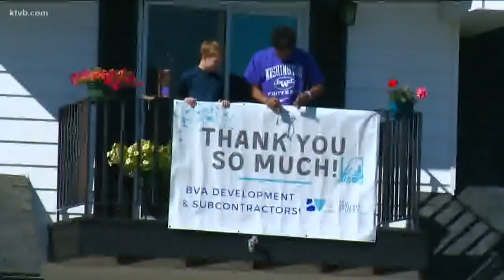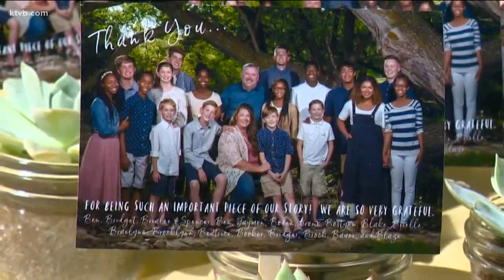7’s Hero: Treasure Valley businessman remodels a family's home to help a father of 18 with ALS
Tommy Ahlquist offered to renovate the Barrus family home for free, and companies all over the Treasure Valley pitched in to help.